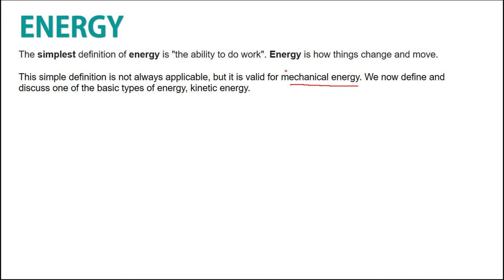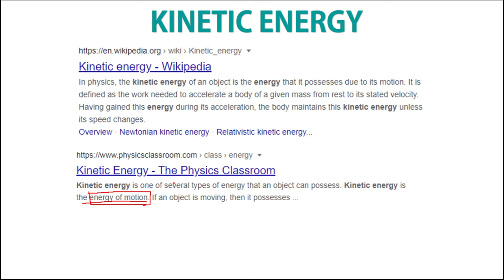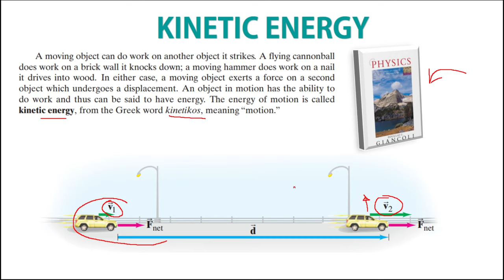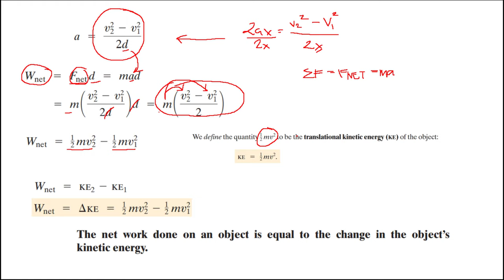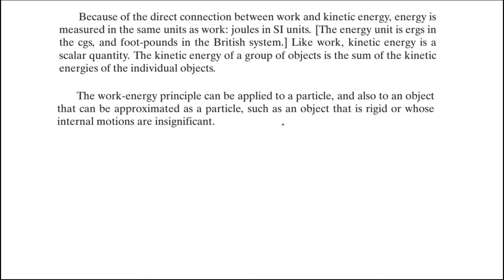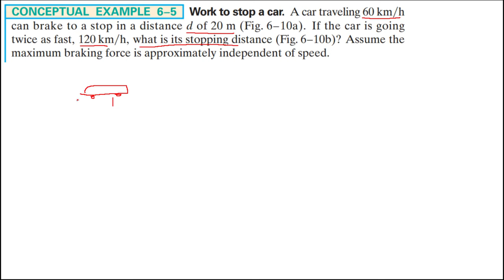PHY124 VIDEO10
KINETIC ENERGY